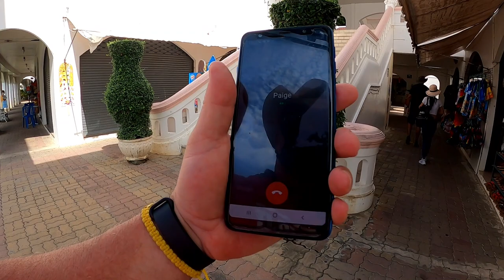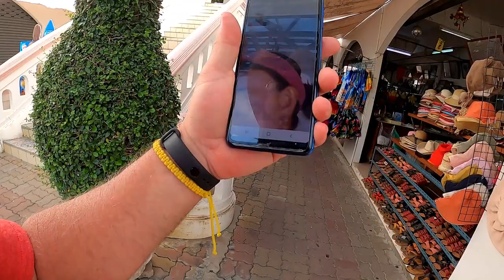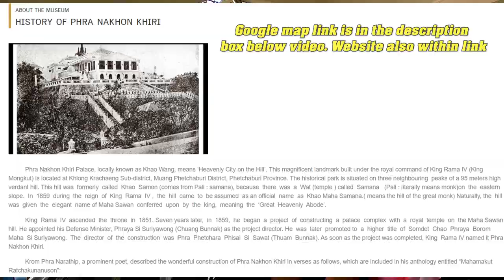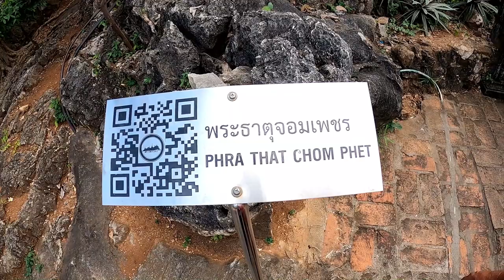Paige's Detour, One More Mountain to Climb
Vlog#974 Before we end this series lets make one more adventure. A quick stop before Nakhon Pathom. One more mountain to climb